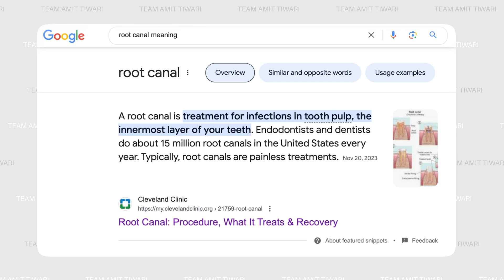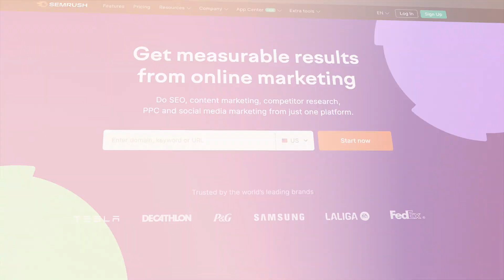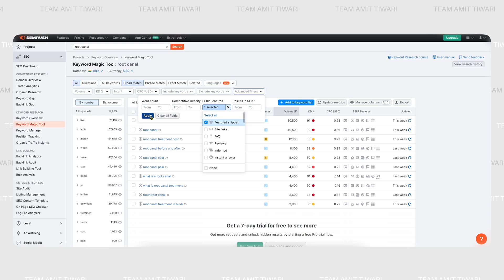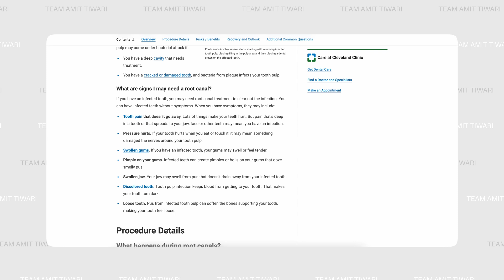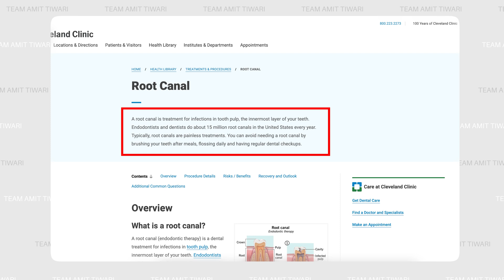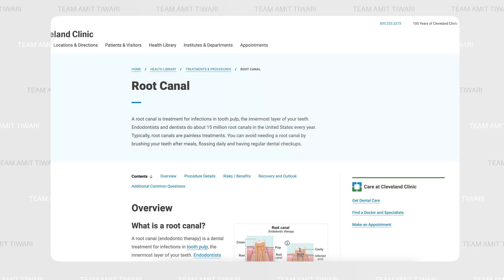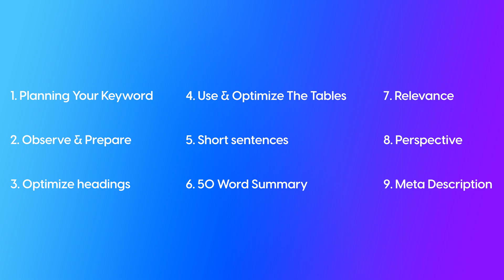How To Get Featured Snippets? What Are Featured Snippets in Google Search Results?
In this video, we are discussing what are the featured snippets in Google search results and how to get these featured snippets for your website?
There are 9 actionable steps that you can take to make your website and page appear in position zero of Google where featured snippets appear, and we are explaining these 9 steps in detail in this video.